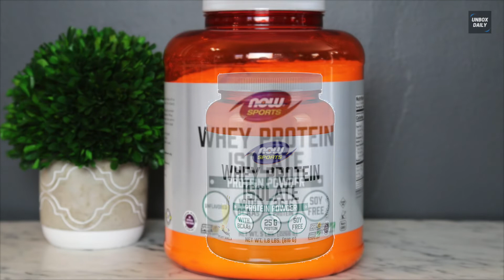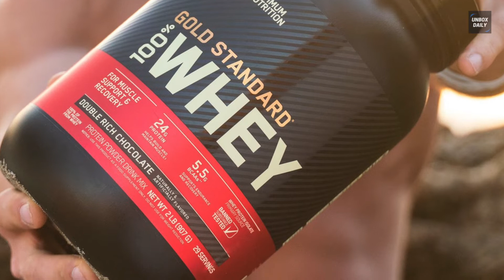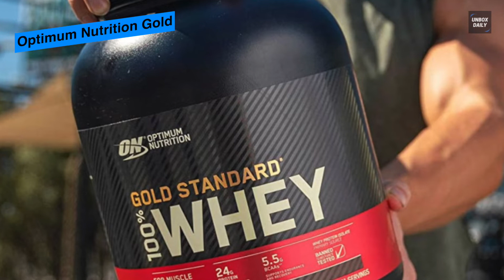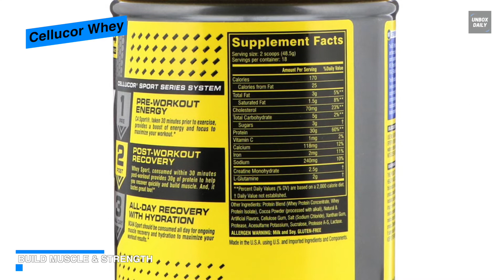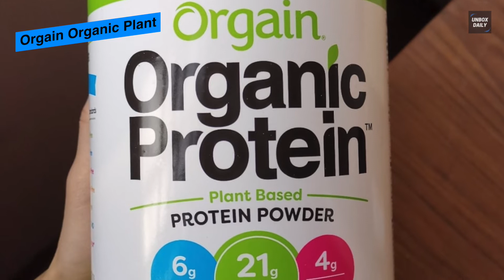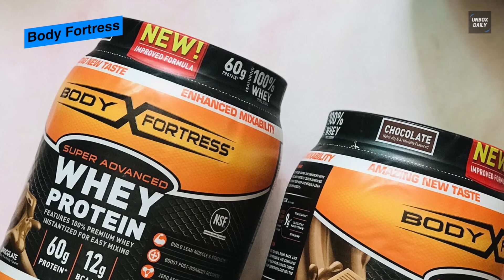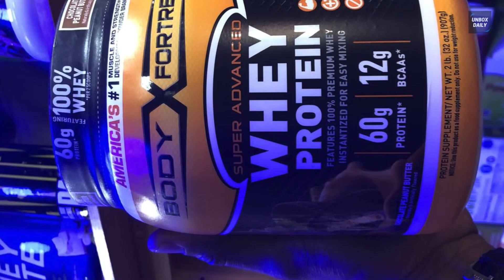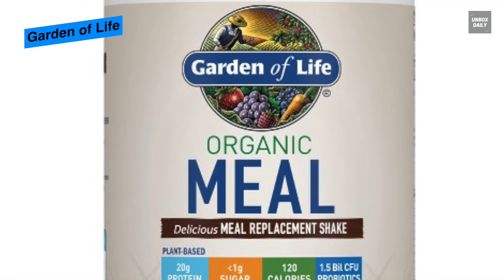TOP 6: BEST Protein Powder For Muscle Building [2021] | Women & Men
Best Protein Powder 2021

NOW Sports

Optimum Nutrition Gold

Cellucor Whey

Orgain Organic Plant

Body Fortress

Garden of Life

TIMESTAMPS
00:00 Intro
00:28 NOW Sports
01:30 Optimum Nutrition Gold
02:35 Cellucor Whey
04:10 Orgain Organic Plant
05:19 Body Fortress
06:37 Garden of Life

Our list begins with NOW Sports. Athletes looking to increase their protein intake will love this whey protein concentrate. It is made with naturally occurring branched-chain amino acids. And are tested to ensure it is free of any banned substances. Each serving contains 24 grams of protein, which is just what our body needs while exercising or lifting weights. And its high-quality protein is both bioavailable and easily digested. We can mix one level scoop into your daily smoothie for 25 g of protein per serving. And as it comes unflavored, it mixes easily into smoothies and
Next is Optimum Nutrition Gold. This Optimum Nutrition’s Gold Standard whey protein is the best-known and most widely consumed protein powder of all the market. After training, our body uses protein to help repair and rebuild muscle fibers. And this protein powder can be an excellent serving, as it gives 24g of premium whey protein to support muscle growth with 5.5g of naturally occurring BCAAs. This superior quality powder can be instantly mixed using a shaker or a glass and spoon. And for usage, we can have it before or after exercise, between meals, with a meal, or any time of day where we need extra protein in our nutrition.
Next is Cellucor Whey. This Cellucor Whey Sport Post-Workout Protein powder is one of the best-rated supplements to take after a workout. So, who is this supplement for? And how is it different from the other post-workout supplements out there? Let's take a look. Post-workout supplements are essential as they can help us to recover quickly and more effectively. And the speed at which we get back to our workouts often depends on the post-workout supplements we take. It contains 2g L-Glutamine and 2.5g of creatine monohydrate, which makes it a powerful all-in-one supplement for post-workout consumption. And besides the two primary ingredients, it also contains 190mg of Sodium, 115mg of calcium, and 2mg of Vitamin C. Other than that, it does contain a long list of ingredients, which are added for specific health benefits. But however, there are no proprietary blends or concealed ingredients to worry about, as this product comes NSF certified for an assurance of safety.